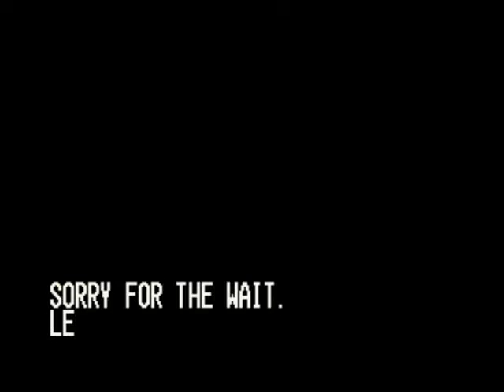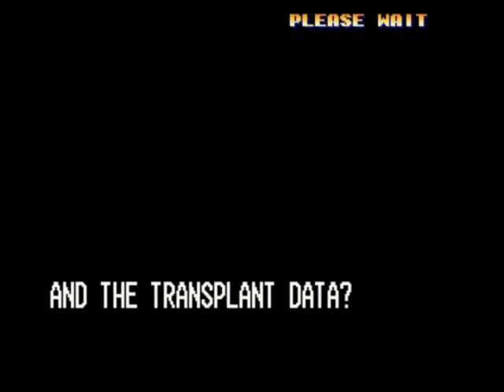The King of Fighters '99 PCSXR Whip Athena Leona Kasumi Playthrough